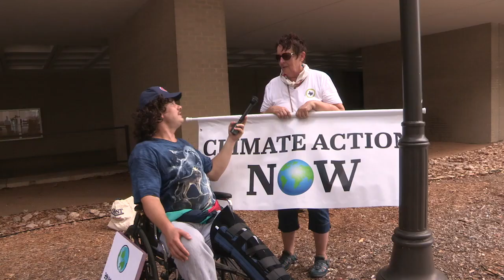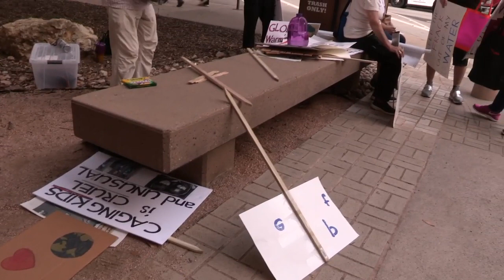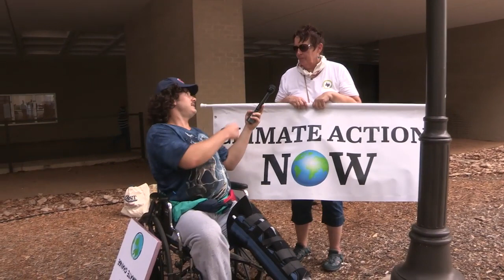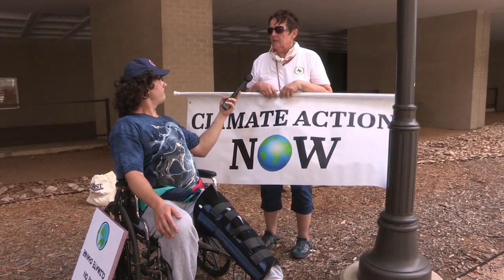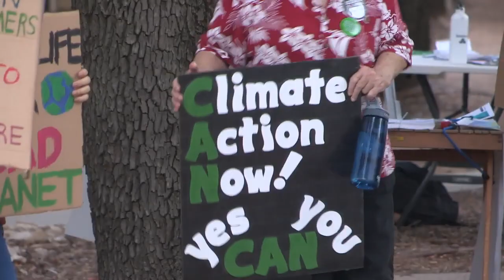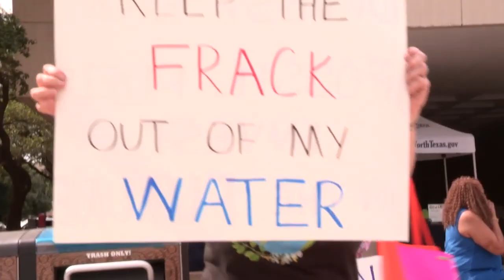CLIMATE STRIKE PROPAGANDA: Jean-Guy Crashes... | Crowder is Louder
StevenCrowder

Jean-Guy crashed the local climate strike to learn about climate change.  Everyone was very helpful.

and politics.